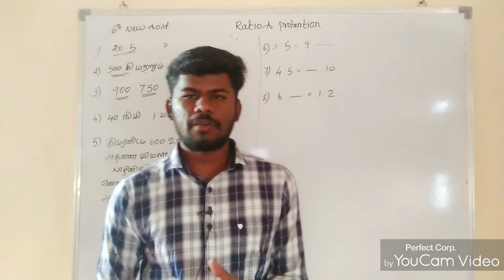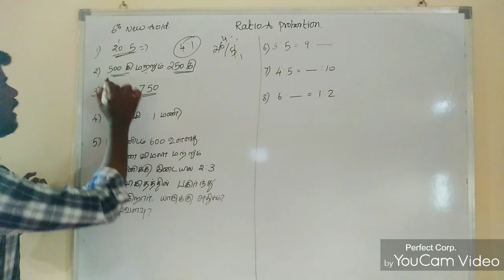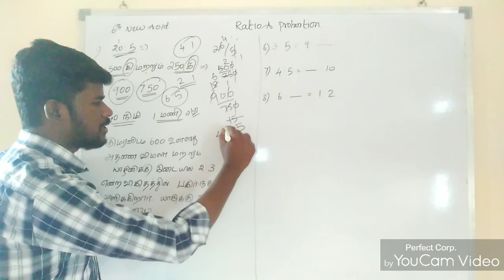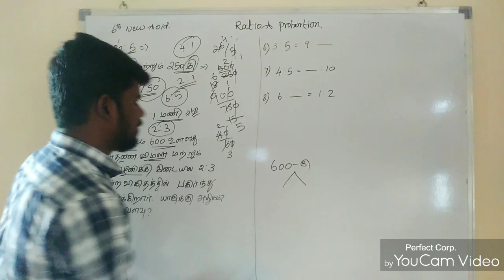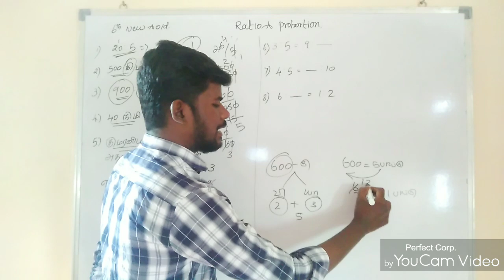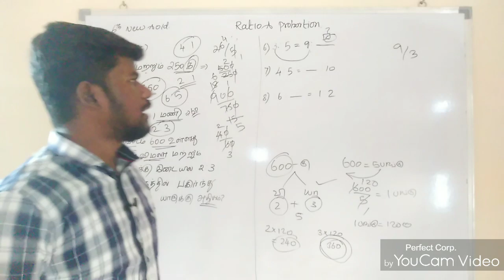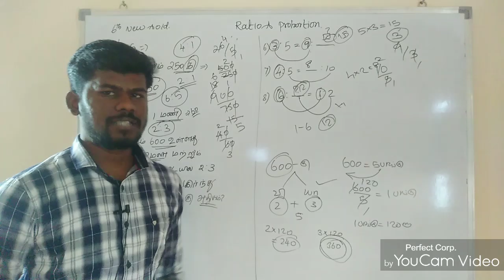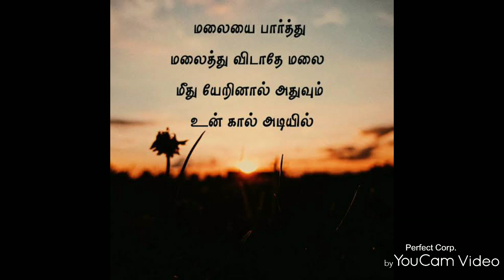Ratio and Proportion | ஆறாம் வகுப்பு | TNPSC GROUP 2 | DAY - 1 | APTITUDE | 25/25